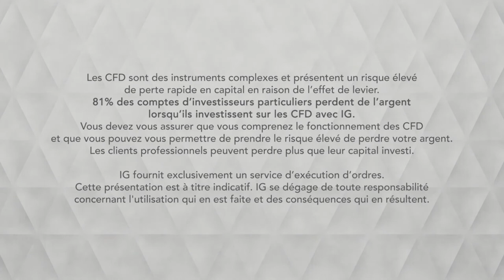Bourse EURUSD, TLTRO Vs NFP IG 11 03 2019